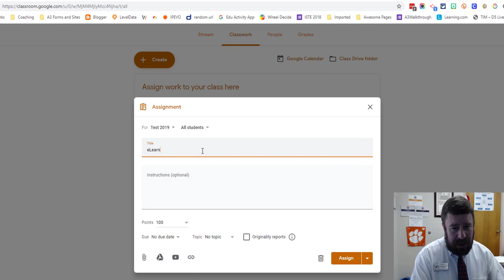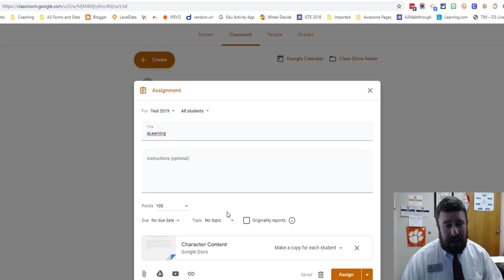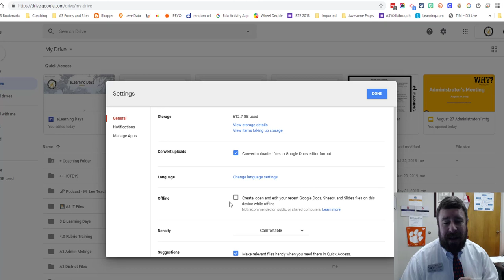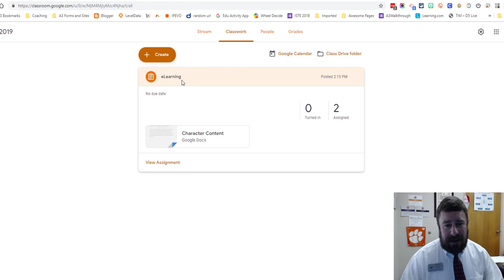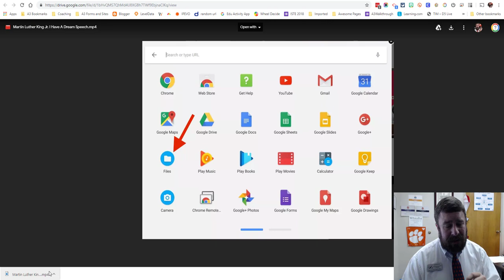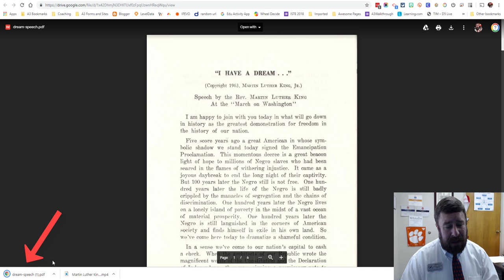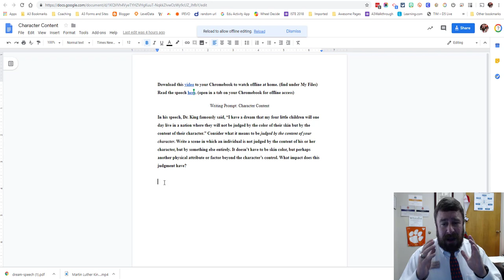Using Chromebooks offline - Classroom Tutorial for eLearning Lessons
This quick tutorial is aimed at Teachers, Parents, and Students who need to use Chromebooks in an offline setting for school assignments.  This is created to help prepare and remind Anderson 3 stakeholders of how to do this in the event we use an eLearning day during the school year.

Like what you see? Help Me Keep Making Videos